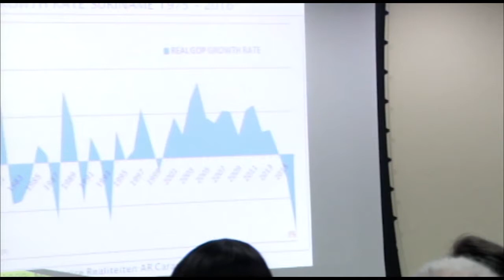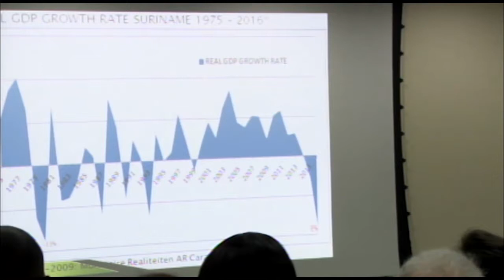19 01 2017 Nieuwjaarsreceptie VES